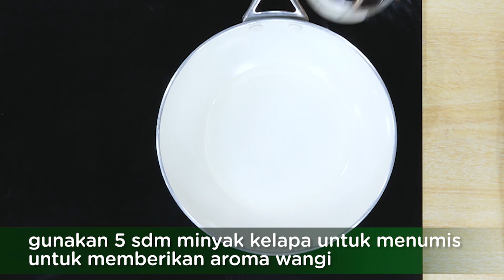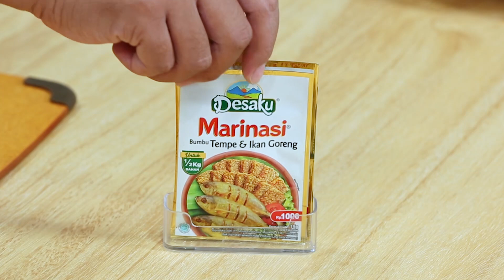TAHU GORENG SIMPLE GURIH TERNYATA INI RAHASIANYA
Resep & Metode Desaku Marinasi TAHU GORENG SAMBAL GONGSO

Tahu goreng itu menu lauk setiap hari yang wajib banget ada di meja makan, ada yang seperti ini juga? Sahabat bisa juga coba tahu goreng dengan sambal gongso, rasa sambalnya pas sekali untuk cocolan tahu goreng yang gurih ini. Ada rahasia goreng tahunya loh, yuk cek disini

Resep & Metode Desaku Marinasi
TAHU GORENG SAMBAL GONGSO
Resep : @simplerudy (by Rudy Choirudin)

Bahan 1 :
• 4 buah Cabe Rawit
• 4 buah Cabe Merah
• 4 buah Bawang Merah
• 1 siung Bawang Putih
• 1 buah Tomat
• 2 sdt Terasi

Bahan 2 :
• 5 sdm Minyak Kelapa, untuk menumis
• 1 sdm Gula Merah
• 1 sdt Gula Pasir
• 1 sdt Garam

Bahan 3 :
• 500 g Tahu, dipotong serasi
• 400 ml Minyak Goreng

Bumbu MARINASI :
• 1 Saset Desaku Marinasi
• 5 Sendok Makan Air

Cara Memasak :
• Cincang semua bahan 1 (boleh memakai chopper), kemudian tumis dengan minyak kelapa sampai harum.
• Masukkan garam, gula pasir dan gula merah, tumis hingga sambal matang. Angkat dan sisihkan.
• Panaskan minyak goreng, goreng langsung tahu (tanpa bumbu).
• Larutkan 1 saset Desaku Marinasi dengan 5 sendok makan air, aduk hingga larut dan sisihkan.
• Setelah tahu setengah matang (sebelum dibalik), masukkan ½ bagian larutan bumbu Marinasi langsung ke dalam gorengan. Tunggu hingga minyak bening kembali.
• Balik tahu. Masukkan semua sisa larutan bumbu Marinasi ke dalam gorengan. Goreng tahu sampai matang.
• Saring minyak setiap selesai satu kali menggoreng.
• Sajikan tahu goreng dengan sambal gongso.